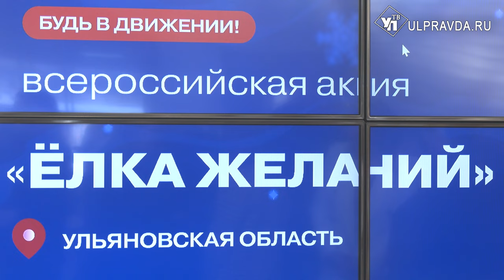Алексей Русских исполняет желания. Что ульяновские дети загадывают под Новый год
Исполнить мечты детей и на несколько мгновений почувствовать себя волшебником  смог губернатор Ульяновской области Алексей Русских, общественники и министры. Присоединиться к доброй традиции может любой желающий. Как это сделать, узнаем в нашем материале.